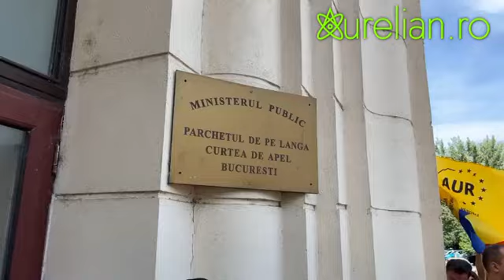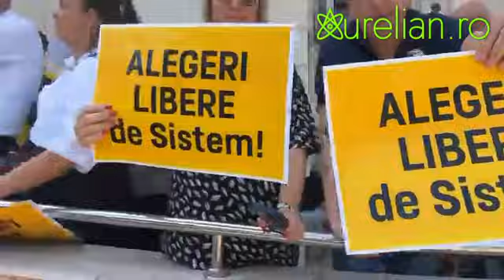La Parchetul General - Conferinta de Presa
Protest anti-abuz la Parchetul General - Conferinta de Presa - 5 iun 2015